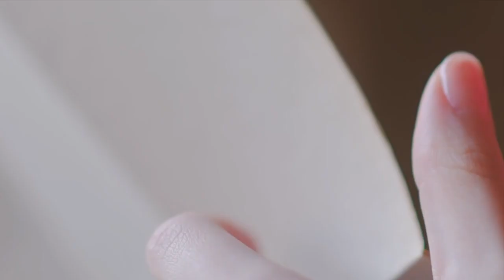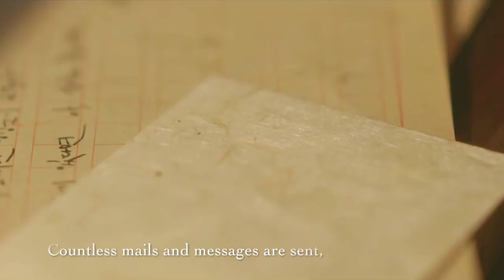[IMAGINE] Jungkook x IU (Jungkook's POV)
READ DESCRIPTION!!!

Hi guys this is the first imagine video that I make. I’m not good with words too so I apologize if it sounds cheesy or something._. pls guess what is going on between Jungkook and IU in the video!

Song: 너때문에 (Because of you) - Kim EZ
Videos:
- BTS HYYH ON STAGE VCR
- For You - BTS
- Through the Night(밤편지) - IU
- Palette(팔레트) - IU
- Friday(금요일에 만나요) - IU

Tell me who do you ship in BTS! Mine's JIKOOK!